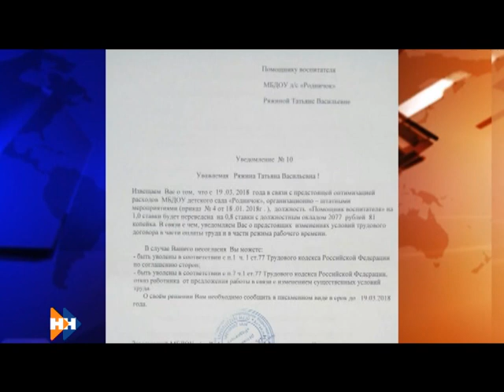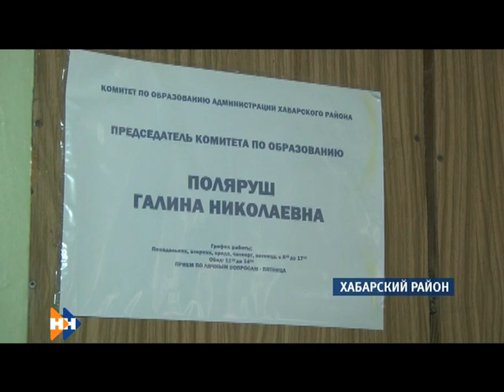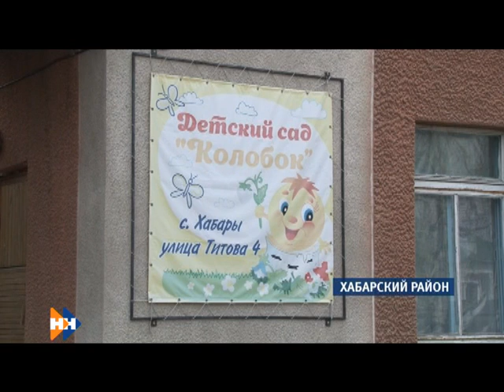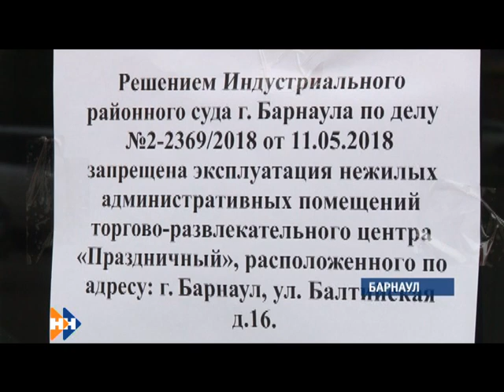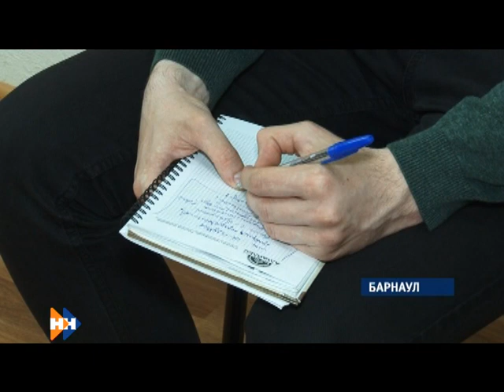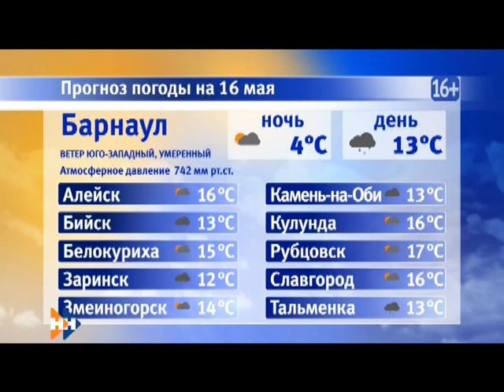Информационная программа «Наши Новости». 15.05.2018. Вечерний выпуск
Сегодня в выпуске:

• Почему сотрудников Хабарского детского сада перевели на сокращенную ставку.
• Череда закрытий ТЦ в Барнауле продолжается.
• Почему в Немецком национальном районе избавляются от коров.

Об этом и многом другом в вечернем выпуске новостей.